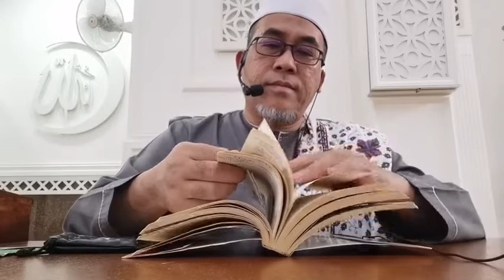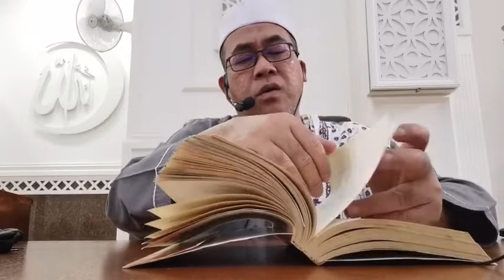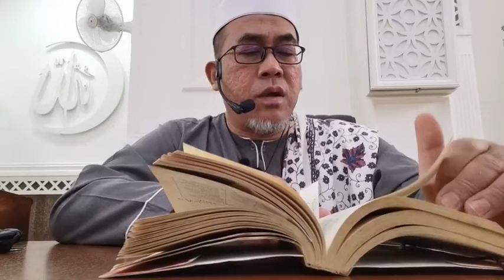Sifat 20 - Ustaz Engku Ahmad Fadzil